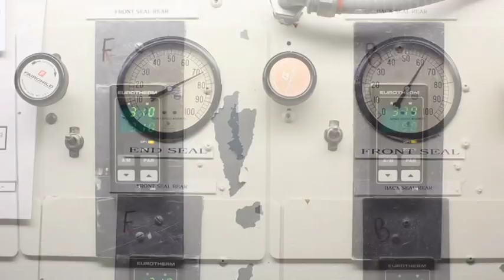Pod Runner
This is a video of the 20x24 Pod Machine that makes the chemical packets for developing instant 20x24 film.
Our company, 20x24 Holdings has bought up all of the remaining 20x24 instant film and chemistry from Polaroid and will continue to offer the film to 20x24 camera owners and studio clients around the world.